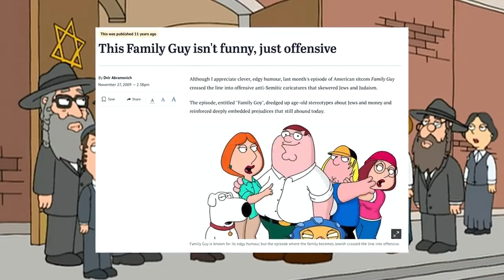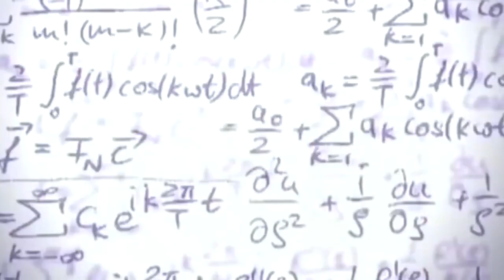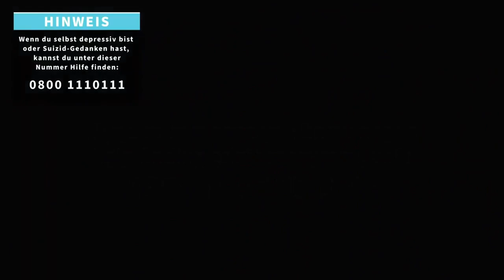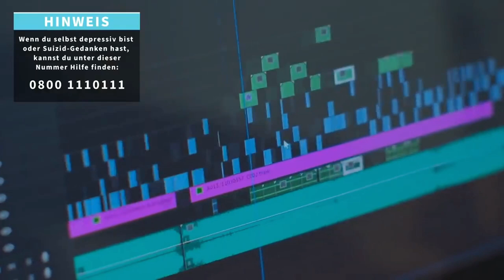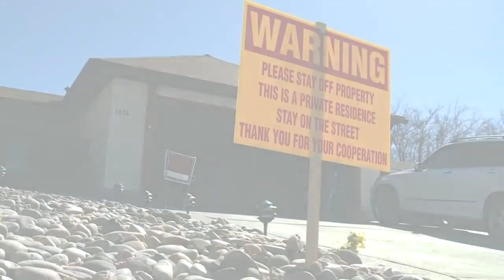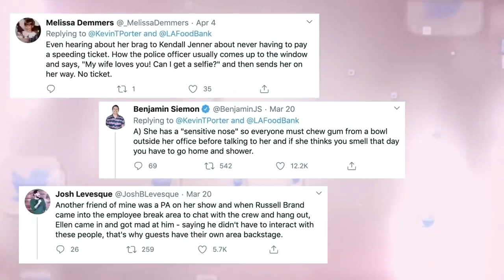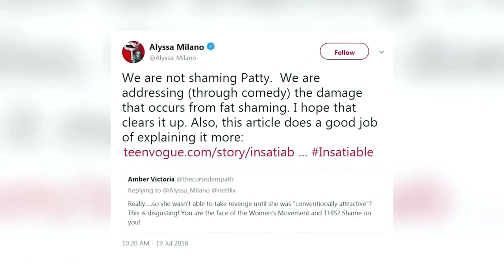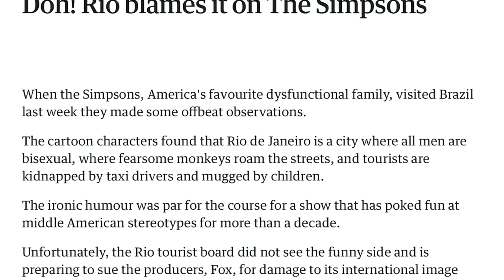Famous TV Series That Went Way Too Far